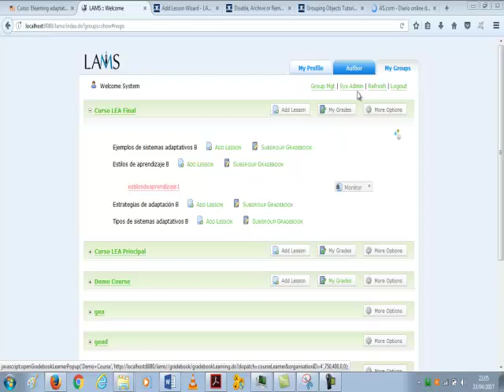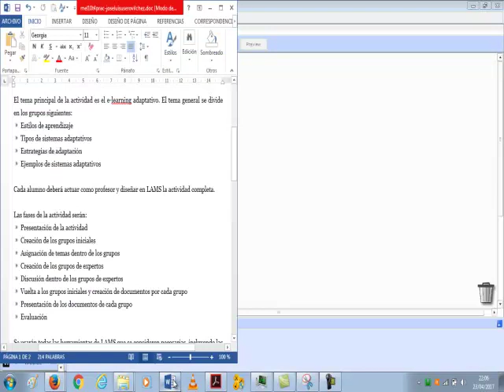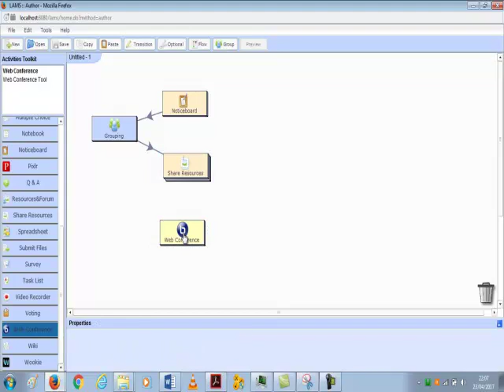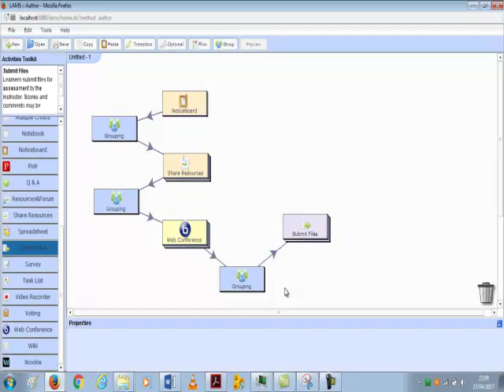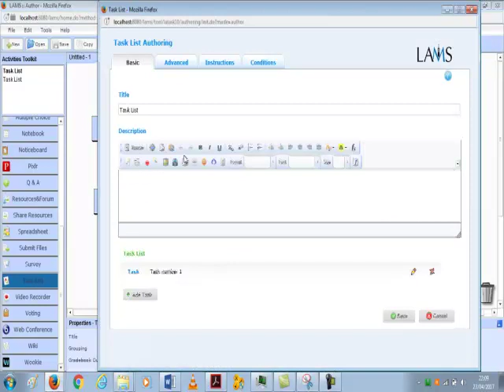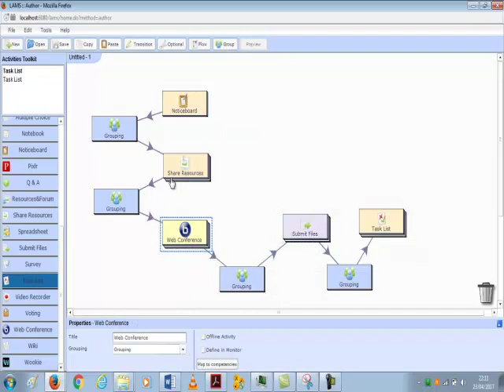LAMS 09 Tipos de sistemas adaptativos